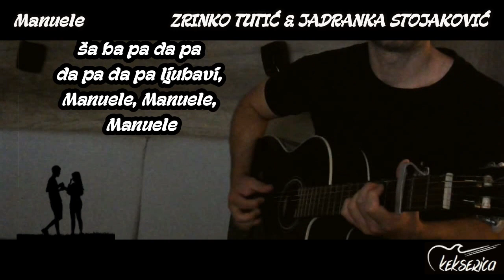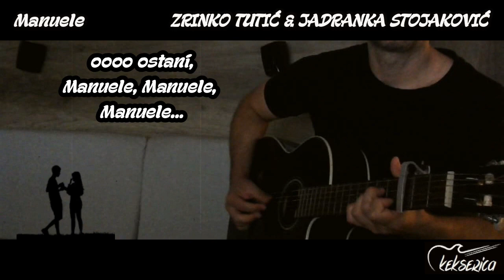Manuele - ZRINKO TUTIĆ & JADRANKA STOJAKOVIĆ [cover/fingerstyle/instrumental/tekst]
Manuele
ZRINKO TUTIĆ & JADRANKA STOJAKOVIĆ
Zrinko Tutić (1985.)